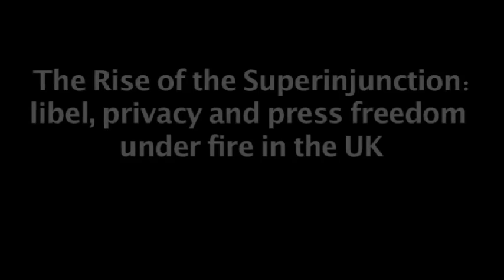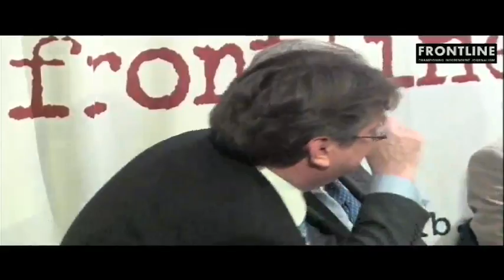Rise of the superinjunction- libel, privacy and press freedom under fire in the UK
13/04/2010 - It's one of the world's oldest surviving democracies, but just how free is the British media? Law firms can and do serve newsdesks with so-called superinjunctions banning all mention of their client or of the writ itself.
Lawyers acting for footballer John Terry and oil trader Trafigura both tried this tactic to stop unfavourable coverage - only for the facts to eventually trickle into the public domain.

Are these strong-arm tactics a threat to press freedom? Or simply an inevtiable response to the irresponsible, scandal-obsessed British newspapers? And more importantly, how can lawyers and judges expect to keep allegations secret when it only takes one person and a broadband connection to publish them around the world in seconds.

To debate this and more, the Frontline Club is delighted to welcome Guardian investigations editor David Leigh, Carter Ruck partner Nigel Tait, science writer Simon Singh and David Hooper, a media law specialist and partner at Reynolds Porter Chamberlain. The event is chaired by Clive Coleman, presenter of BBC Radio 4's Law in Action programme, and a former barrister.